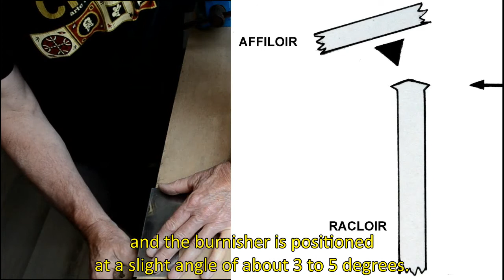RA06 Sharpening the scraper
Marquetry - Workshop recipes :
How to sharpen the scraper